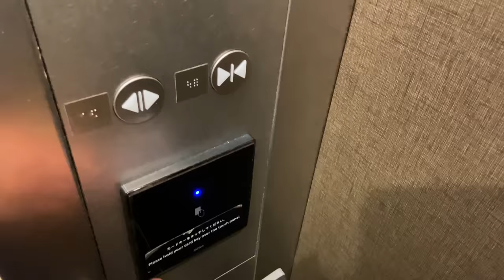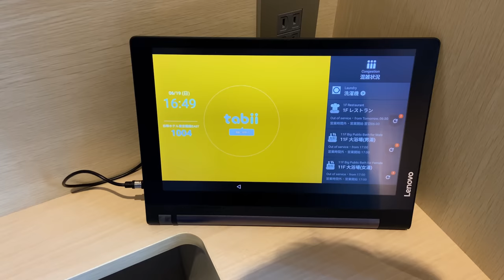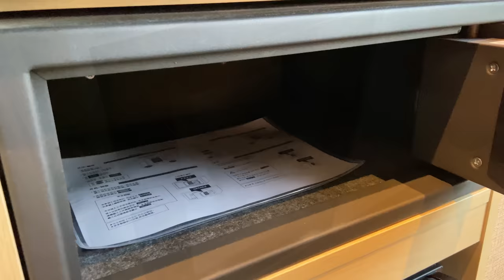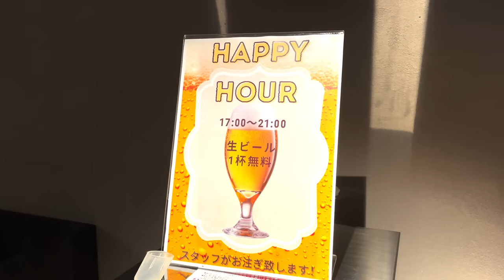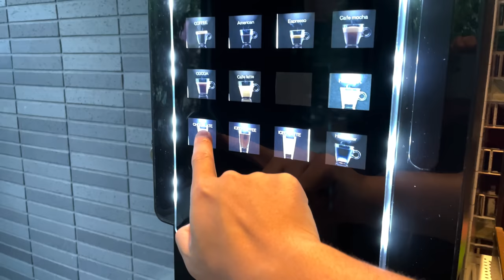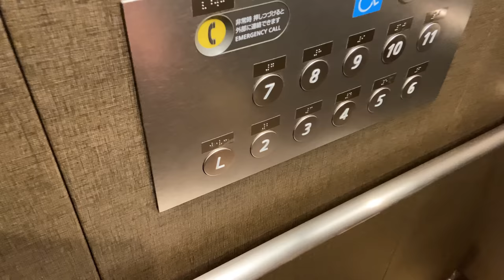Japanese Service-rich Hotel with Rooftop open-air Spa♨️ that makes you happy in Tokyo | Hiyori Hotel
This hotel ceased operations in April 2023.

This time I stayed at "Hiyori Hotel Tokyo Ginza EAST" in the Tokyo Ginza area!
Designed with the concept of "a hotel where women can leave in a healthy, radiant and clean manner the next day," this hotel has many amenities and services carefully selected from a female perspective, so that you can heal the tiredness of your trip and stay healthy. It is a hotel where you can enjoy beauty ☺️
On the 11th floor of the top floor, there is the only large communal bath with an open-air bath on the top floor in the Ginza area, and you can slowly get rid of your tiredness in the bathtub that changes to various colors for a limited time ♨️ All-you-can-eat ice cream after the bath You can also take a break on the terrace overlooking the sky tree.
From 17:00 to 21:00, there is a service where you can drink a glass of raw beer for free in the lounge, and from 21:30 to there is a service where you can eat all-you-can-eat soup stock and tea pickles, so you can enjoy the hotel to your heart's content. Masu 🍺🍚

Although it is a hotel for women, men can enjoy it without any problems!

When you go sightseeing in Tokyo, why not stay at this hotel and enjoy Japan while healing your tiredness 🙌

Room: Deluxe Double Room
Check-in time: 15:00~

00:00 Opening&Direction
00:33 Hotel details
00:41 Check-in&Entrance
02:05  Room tour
08:48 Japanese Bath
11:50  Dinner
12:42  Night meal
14:18 Check-out